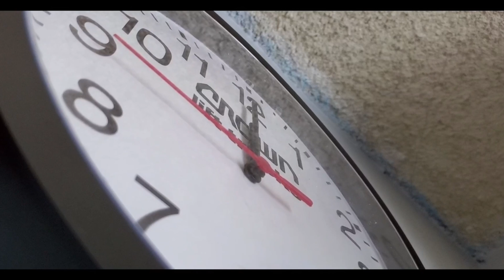Time - Favian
If you want to take your thinking to the next level, you have to study the best and outwork the rest.

For daily training in metacognition and a mental push in the right direction, check out the Instagram channel.

This video can be found on Instagram at: